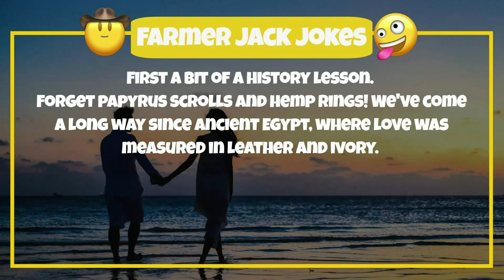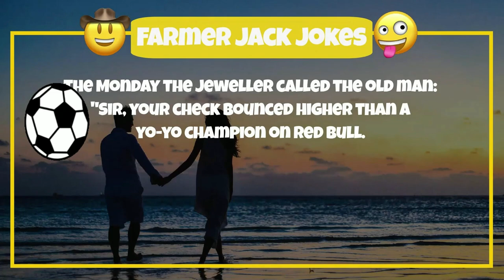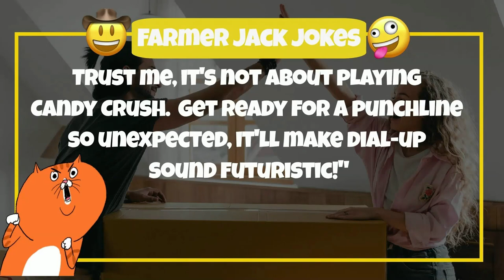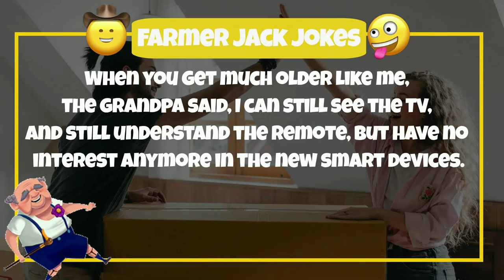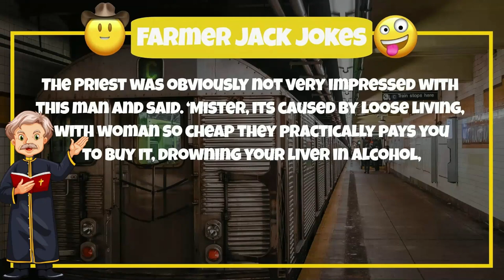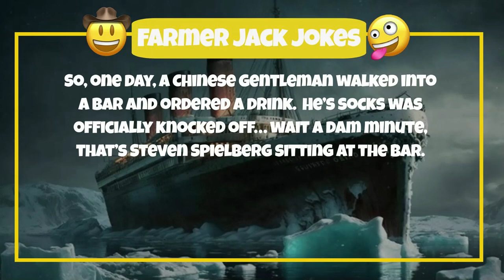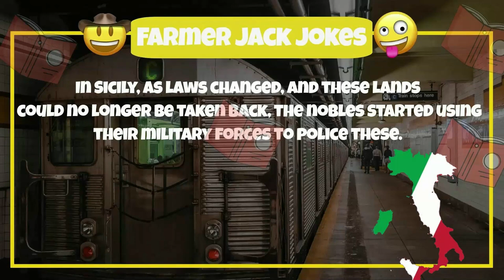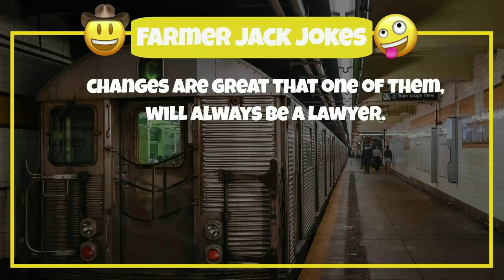🤣 WEEKLY FUNNY JOKE VIDEOS 😂 Five of our BEST CARTOON JOKES in one.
In this fourth 🤣 WEEKLY FUNNY JOKE VIDEOS 😂 we bring you our five daily jokes as a compellation.

1. 😍 GREATEST STORY JOKE ABOUT LOVE  🥰 And the RING 💍💍💍

2. 😂 FUNNY GODFATHER JOKE 🤣 And His Lawyer

3. 😂 GREAT STORY JOKE 🤣 about a Priest and Arthritis

4. 😂 GREATEST MOVIE JOKE EVER 🤣 Yes SPIELBERG get his turn

5. 😂 GREATEST JOKE EVER ON YOUTUBE 🤣 Wife vs Girlfriend, how do they stack up.